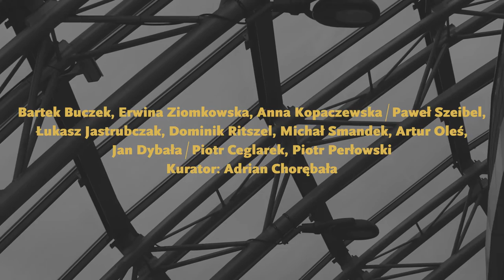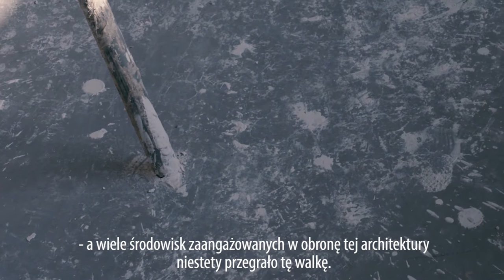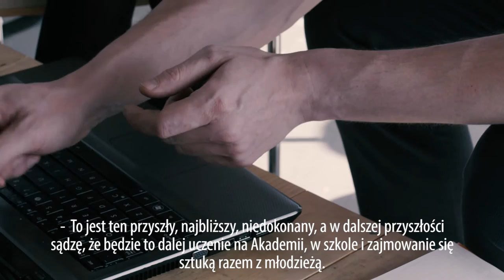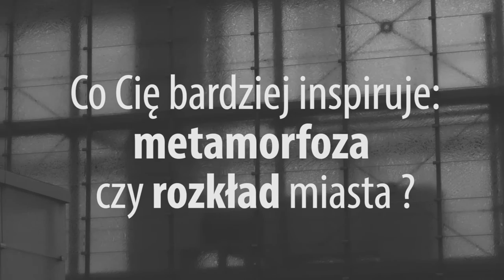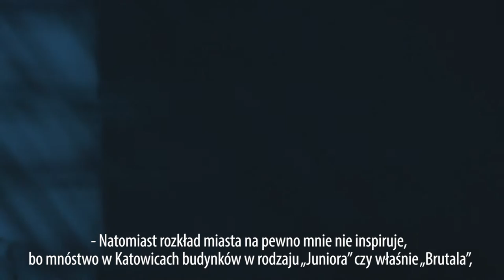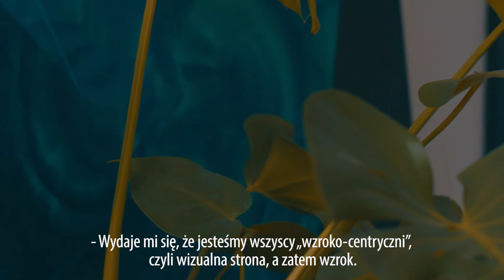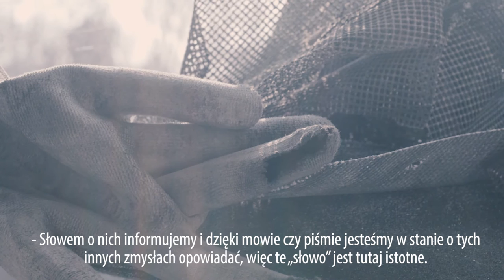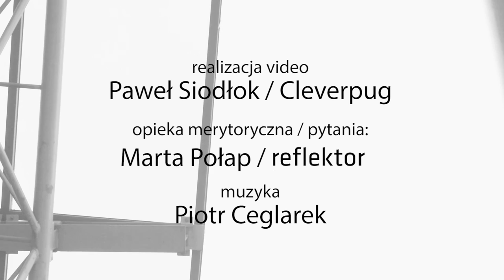10 lat Rondo Sztuki: Czas przyszły niedokonany - wystawa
Film powstał z okazji 10 lat Ronda Sztuki w Katowicach.

10 lat Rondo Sztuki: Czas przyszły niedokonany - wystawa:
Bartek Buczek, Erwina Ziomkowska, Anna Kopaczewska/ Paweł Szeibel, Łukasz Jastrubczak, Dominik Ritszel, Michał Smandek, Jan Dybała / Piotr Ceglarek, Artur Oleś, Piotr Perłowski

Kurator: Adrian Chorębała

Realizacja filmu: Paweł Siodłok / Cleverpug
Opieka merytoryczna: Marta Połap / Reflektor
Muzyka: Piotr Ceglarek